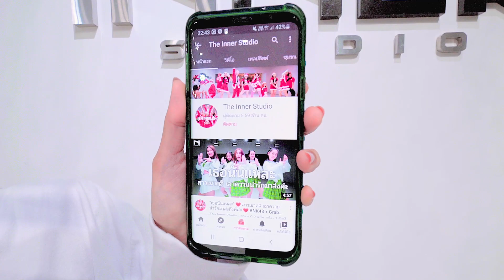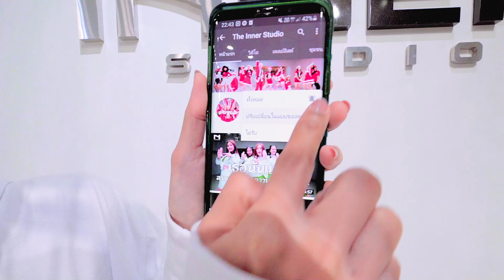INNER KIDS I เปิดใจไม่เปิดตัว - TIMETHAI